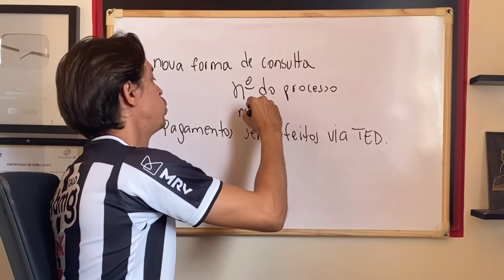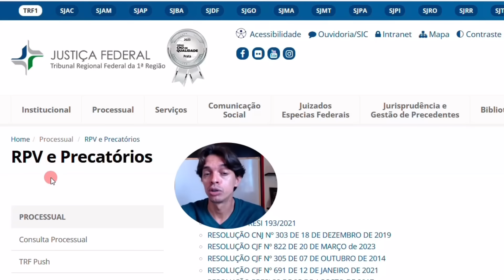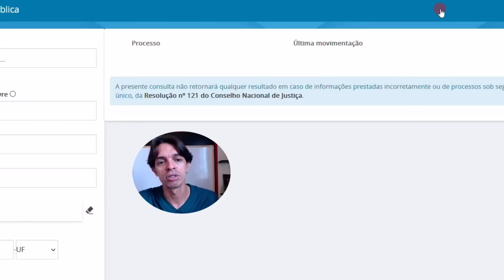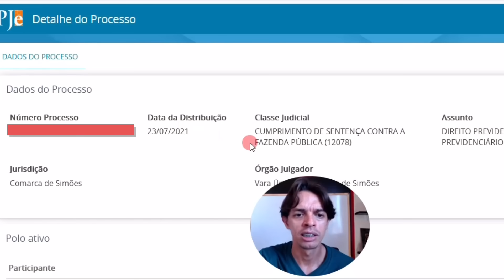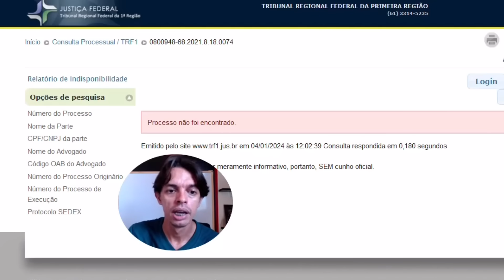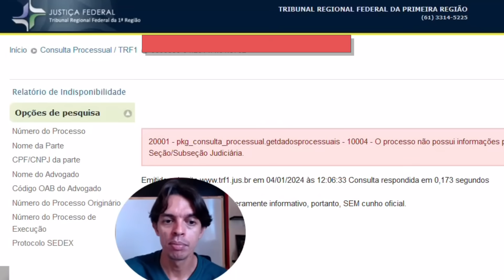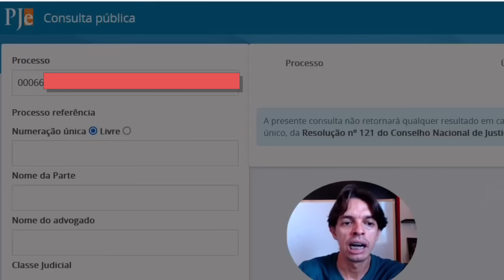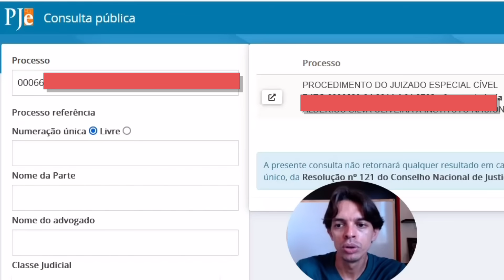CAIXA faz PAGAMENTO DE PRECATÓRIOS | Consultar Pagamento dos Precatórios por TRF | Precatório TRF 1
CAIXA faz PAGAMENTO DE PRECATÓRIOS | Consultar Pagamento dos Precatórios por TRF | Precatório TRF 1. CAIXA iniciou PAGAMENTOS dos PRECATÓRIOS | Consultar Pagamento dos Precatórios por TRF. Valores Liberados | DATA PAGAMENTO de PRECATÓRIOS por TRF | Como saber se meu precatório já foi pago. PAGAMENTO CONFIRMADO! Como saber se meu precatório JÁ FOI PAGO | CONSULTA Precatório POR TRF.
LIBERADO! Pagamento dos Precatórios | Passo a Passo Saque e Data de Pagamento dos Precatórios 2023 . Qual o prazo máximo para pagamento de precatório? Qual o valor mínimo para pagamento de precatório? Como é a ordem cronológica para pagamento de precatórios?
O que diz a lei dos precatórios? Que são precatórios? Como funciona as precatórios? Como saber se estou na lista de precatórios 2023? Como saber se tenho precatórios a receber? É cobrado Imposto de Renda sobre precatório? O que é descontado no pagamento de um precatório? Como lançar recebimento de precatório no IRPF 2023? Quais precatórios serão pagos em 2023? Como calcular o valor de um precatório? Como saber se estou na lista de precatórios 2023? Qual o período dos precatórios do Fundef? O que significa Precatorio em proposta? Quando que o governador do Maranhão vai pagar os precatórios dos professores do Maranhão? Quem vai receber os precatórios em 2023? Qual o valor que cada professor vai receber dos precatórios? Qual a data dos precatórios?
Qual a data do pagamento de precatórios? Quando será pago o rateio do Fundeb 2023?
Qual o valor da segunda parcela dos precatórios do Fundef? Vai ter rateio do Fundeb em 2023?
Quando será pago o rateio do Fundeb 2023?. Justiça Federal libera precatórios a aposentados do INSS
Governo Federal. Governo libera mais de R$ 90 bilhões para pagamento de precatórios e RPVs do INSS. TRF5 deposita precatórios retidos em 2022 e 2023 após abertura de créditos
Governo libera R$ 90,7 bilhões para pagamento de precatórios
Justiça Federal disponibilizará precatórios para saque em janeiro
Justiça Federal libera R$ 27 bilhões para pagamento de precatórios do INSS; saiba quem tem direito
Governo libera mais de R$ 90 bilhões para pagamento de precatórios; entenda
Notícias sobre precatórios, Governo Lula, Medida Provisória
Como declarar precatório de natureza alimentar?
NO IMPOSTO DE RENDA
Se você recebeu Precatórios ou RPVs Os valores recebidos devem ser incluídos na seção de Rendimentos Recebidos Acumuladamente – RRA.
URGENTE! LIBERADO O PAGAMENTO DOS PRECATÓRIOS
Quando sairá a segunda parcela dos precatórios do Fundef?
Qual a data dos precatórios? Quanto tempo demora para receber um precatório municipal?
quem vai receber precatórios em 2024 últimas notícias sobre pagamento de precatórios 2023
precatório 2023 consultar precatório pelo cpf precatório
precatório consulta precatórios fundef precatórios estaduais 2023
precatório consulta consultar precatório pelo cpf precatórios trf3 precatórios tjsp
precatórios 2023 precatórios sp consulta pelo cpf precatórios fundef precatórios federais
como calcular imposto de renda sobre precatórios precatório imposto de renda retido na fonte
quando o precatório e isento de imposto de renda incide imposto de renda sobre precatório alimentar como lançar precatório no imposto de renda 2023 imposto de renda sobre precatórios do inss precatórios pagam imposto de renda
imposto de renda sobre rpv percentual
Que são precatórios?
Quando vai ser pago os precatórios 2023?
Como fica o pagamento de precatórios em 2023?
Quem vai receber os precatórios em 2023?
O que que significa precatórios?
Como consultar precatórios para 2023?
Como saber se tem precatórios para receber?
Como funciona as precatórios?
Quando vai começar a pagar os precatórios em 2023?
Quando vai sair o pagamento dos precatórios?
Como saber se meu precatório está liberado?
Qual a ordem de pagamento dos precatórios?
Quando o trf-3 vai pagar os precatórios 2023?
Quando serão pagos os precatórios de 2023 trf-4?
Quando serão pagos os precatórios de 2023 TRF5?
Quando será pago os precatórios de 2024?
lista de precatórios a serem pagos em 2023
consultar precatório pelo cpf
últimas notícias sobre pagamento de precatórios 2023
precatórios sp consulta pelo cpf
precatório
precatórios municipais pagamentos
precatórios federais
precatório consulta
precatório consulta
precatórios tjsp
precatórios 2023
precatórios trf3
precatórios federais
precatórios como investir
como saber